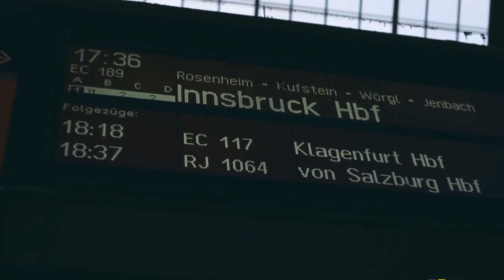Budget tour du monde: Un tour du monde, combien ca coûte?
Ca coûte combien un tour du monde? La réponse en video en moins d'une minute!
Alors, vous partez quand... Et avec qui? :)
Plus d'infos sur le budget à prévoir pour un tour du monde d'un an
Suivez mes aventures sur Snapchat & Instagram, ID: brunomaltor.